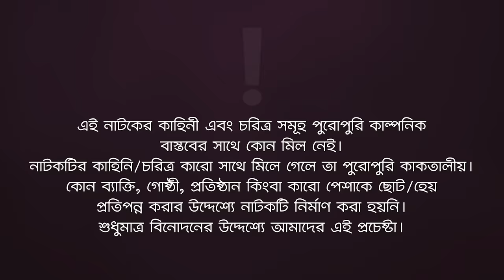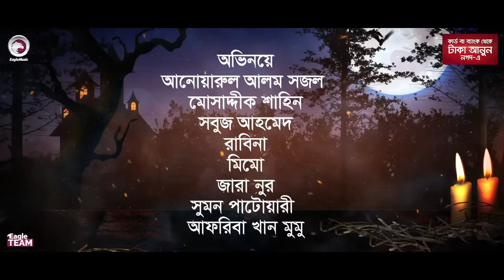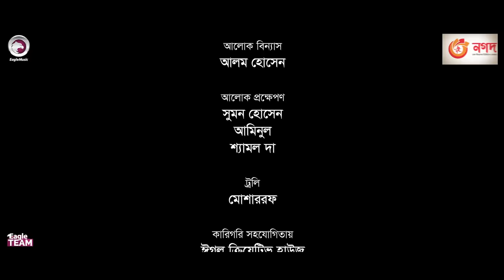Petnir Ghorer Petni 2 | Bangla New Natok | Sajal, Sabuj, Rabina, Zara Noor | নতুন নাটক ২০২২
Petnir Ghorer Petni 2 - New Natok 2022 - Petnir Gorer Petni 2 Natok/ পেত্নীর ঘরের পেত্নী, starring Anwarul Alam Sajal, Zara Noor, Rabina, Sabuj Ahmed, Mosaddik Shahin in lead roles, directed by Eagle Team.

Petnir Ghorer Petni 2 Natok

Story/Script: Alam Ashraf
Cast: Anwarul Alam Sajal, Mosaddik Shahin, Sabuj Ahmed, Rabina, Mimo, Zara Noor, Sumon Patwary, Afreba Khan Mumu, Jahangir Alam.
Asst Director: Kamruzzaman Rana
DoP: Mohammad Sujon
Edit: SA Sumon
Color: Bappi
Background Score: Ahsan Habib Chobi
Graphic Design: Anjon Islam

Production Manager: Sumon Patwary, Rana Sheikh
Production Assistant: Jahangir Alam, Alamgir, Mohsin, Ruhul Amin
Camera Crew Chief: Noyon Mollah
Camera Crew Assistant: Shakil, Arman, Hridoy, Riyad
Makeup: Forhad Ahmed
Makeup Asst: Niloy
Light: Alam Hossain
Light Supply: Sumon Hossain, Aminul, Shyamol Da
Trolley: Mosharraf
Post: Eagle Creative House

পেত্নীর ঘরের পেত্নী ২ নাটক — নতুন নাটক ২০২২